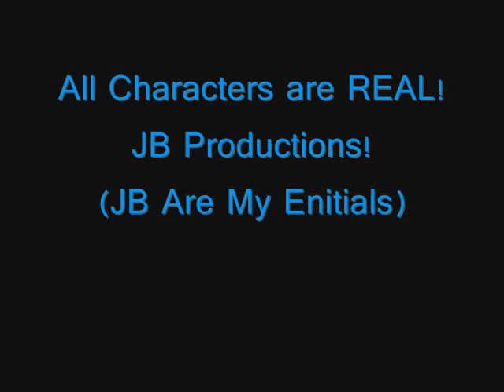A JoBromance: A Dream Worth Living For Season 2 ((Ch.28))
Joe: Uhh, nothing babe (smiles)
Mimah: Babe? You hardly ever call me babe.. Joe what's going on?
Kevin: (steps forward) Nothing Mimah, maybe you should go and get ready.. For the.. (looks to Nick)
Nick: For the concert (rolls his eyes sarcastically)
Joe: Yeah, Marj, Jess, take her away (smiles)
Z: You can use my room
((Marj and Jess don't say anything but grab one of Mimah's arms each and drag her away while she demands to be put down. They don't let go until they're upstairs in Z's room getting ready while the Jonas Brothers are downstairs doing the same))
*Upstairs*
Mimah: So..
Jess: So..
Marj: So..
Mimah: So what exactly is Joe hiding from me?
Marj: How would we know?
Mimah: Joe would tell you.. I'm pretty sure.. He tells everyone everything..
Jess: NOT TRUE! He didn't tell everyone that Miley and Nick were dating ba-- (realizes Marj is fuming)
Mimah: True.. But, come on guys.. We all know that if it was something important he'd tell me!
Marj: Mimah.. Do you have to know everything?
Mimah: Well, I normally do.. Except now I'm deprived! I don't know what's going on!
Jess: (laughs) You'll see smarty pants
Marj: (looking in the mirror) Does my butt look big in these pants?
*Downstairs in the Spare Room*
Joe: That was a close one..
Kevin: Nick I think I'm wearing your pants.. (looks down to see that they're a little short)
Joe: (laughs) Yeah, they're Nick's!
Nick: Get out of my pants dude!
Kevin: Ask nicely!
Nick: Kevin, would you mind stepping out of my pants?!
Kevin: Much better (smiles and tried not to laugh)
((As Kevin's taking off his pants a girl with bleach blonde hair and quite a large set of breasts walked in. She had a fringe covering most of her face. She was wearing a skimpy top and denim short shorts. Joe was in the spare room's bathroom, fixing his hair, and Nick was tying his shoe laces as she closed the door behind her and watched Kevin struggle with Nick's pants. When Nick looked up his mouth dropped. Then Joe walked out and he had to hold onto the bathroom door to stop himself from falling over and when Kevin got Nick's pants off to be left in his boxers, this is how it went down..))
Kevin: There we go Nick. Your pants (handing them to Nick) You should reall-- (looks at the girl standing next to the closed door)
Girl: Uhh, you were in his pants?
Kevin: It's a long story.. Wait.. (kind of speechless) What.. Umm.. What are you doing in here?
Girl: Z sent me in here to get an extra table cloth but I didn't expect to find Kevin Jonas in Nick Jonas's pants and (looks over at Joe) him in here
Kevin: Like I said long story (feeling awkward in his boxers)
Nick: Listen, uhh, Miss, can you please.. Get out? We're getting ready for the concert and you can tell Z we'll bring out a table cloth
Joe: Him?!
Girl: Yeah, you.. You b !
Kevin: HEY!
Girl: Listen (looks at Kevin's boxers quickly) 'Boxers' I think this big load of s*** can stand up for himself!
Nick: Listen you! Get out of here! First you insult my brother and then you call my other brother 'Boxers'?! What kind of person does that?
Girl: (looks over at Joe) Answer this for me Nick..
((Joe knew who the girl was by now.. He recognized her voice.. Her perfume.. Her legs..))
Girl: (walking towards Joe, slowly) What kind of man.. No wait! BOY leaves a girl like me after the most perfect night in the world?
Kevin: A stupid one..
Nick: KEVIN!
Kevin: Honest truth Nick..
((Joe stands up straight and realizes how close the Girl's got to him))
Joe: We didn't go all the way..
((Nick and Kevin are shocked))
Nick: (angry) WE?!
Girl: Thats right Nick, we! HE LEFT ME! DIDN'T EVEN LEAVE A F***ING NOTE TO SAY THANKS FOR THE ENTERTAINMENT!
((Joe looks down))
Kevin: (upset and shocked) You.. You.. You cheated on Mimah?

[[Did Joe really cheat on Mimah? Will Nick and Kevin ever speak to him again? Will Mimah ever be able to look him in the eyes? FIND OUT SOON! Glad to be back :) Next chapter will be posted when I get 8 comments on this one :P So.. COMMENT AND RATE YA'LL! Thanks :) Peace Bananaz~!]]